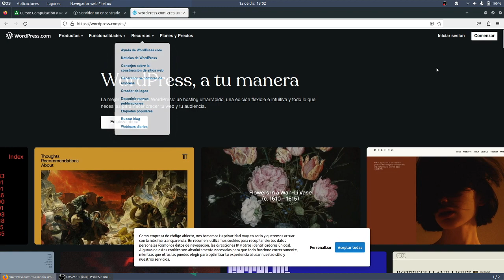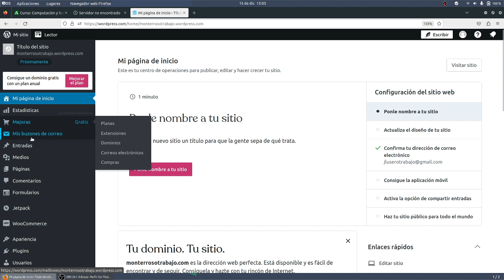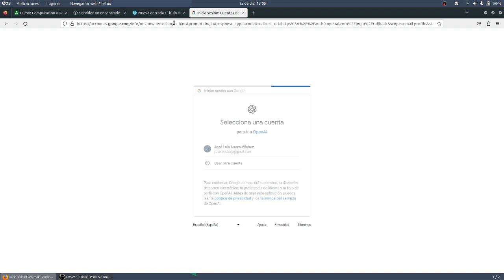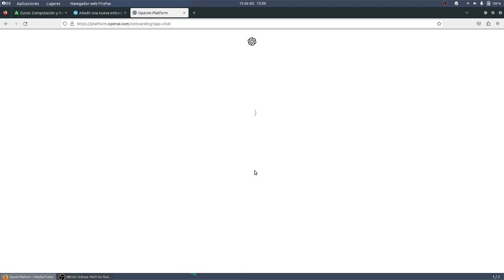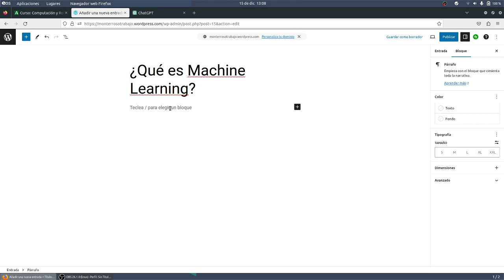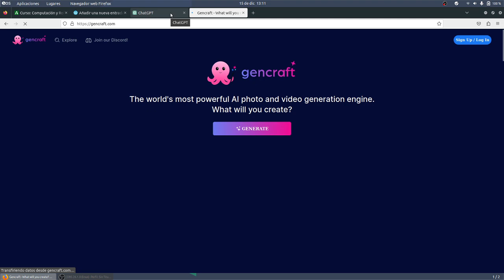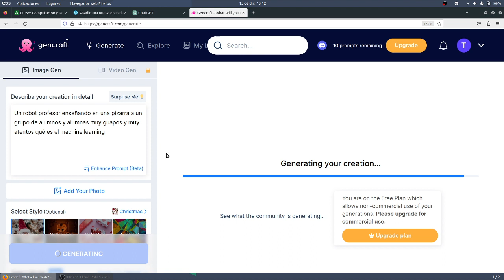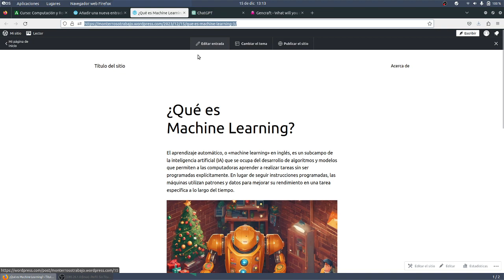Wordpress Entrada 2 Los Inhumanos Qué es machine learning TIC ESO Bachillerato IES Monterroso